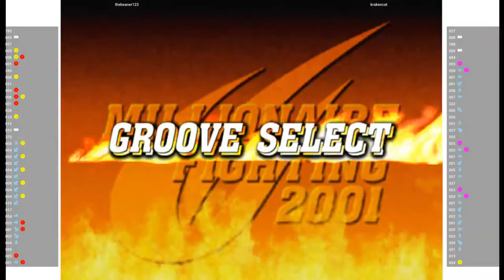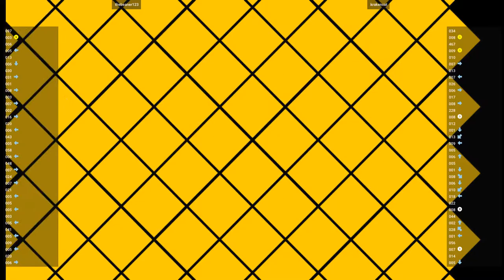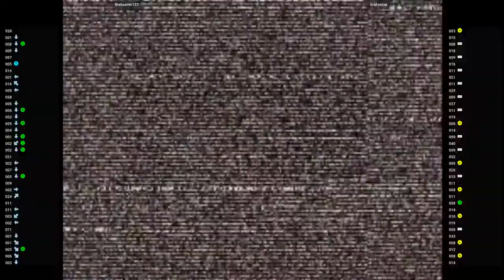CVS2 - thebeaner123 VS krakencat